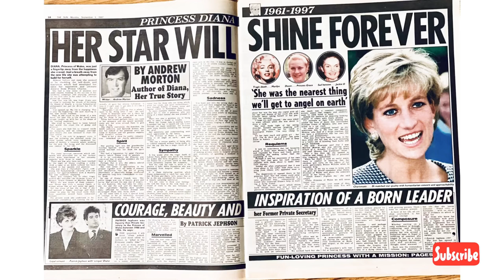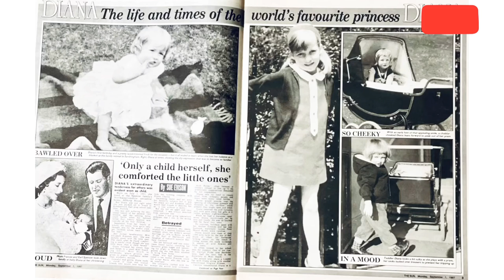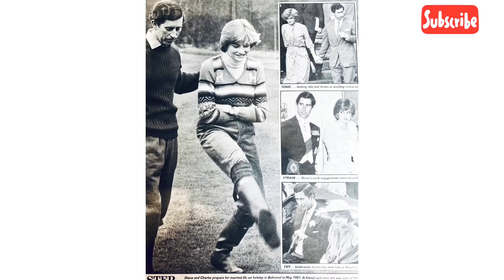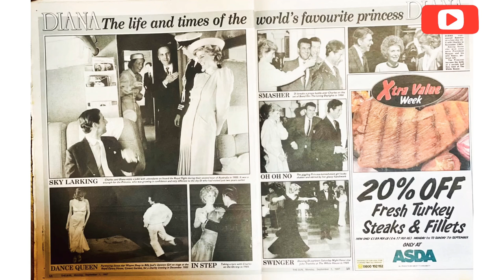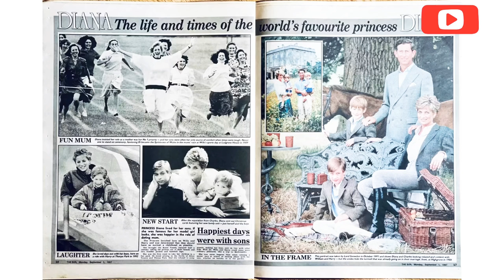Diana Princess of Wales PrincessDiana Tribute Sun newspapers monday sept 1 1997